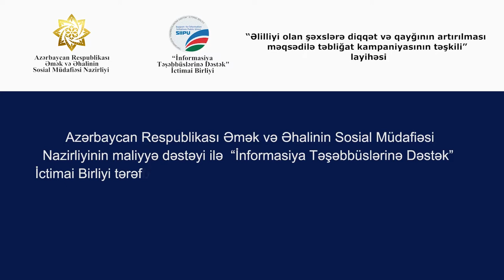Gözdən əlilliyi onun tələbə olmaz arzusuna mane olmayıb. Tələbə Əli danışır!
Yəqin hamıya bu şeir müəlifi ilə tanış olmaq maraqlı olardı. Bu dəfə gözdən əlilliyi olan dostumuz Əlinin qonağıyıq.
Qəhrəmanım tələbə Əli çox gənc olmasına baxmayaraq həvəskar səviyyətdə şeirlərini yazmaqda davam edir, özünün internet kanalı var və günün tələbinə uyğun olaraq onların daha geniş auditoriyada yayılması üçün çalışır.
Əlinin qonağı olduğumuz vaxtda onun gözdən əlilliyi olan dostları ilə mehribanlığının da şahidi olduq. O özündən yaşça böyük və təcrübəli dostlarından ilham və dəstək aldığını qürurla vurğulayır, yaşıdlarına isə bizim vasitəmiz ilə tövsiyəni bildirir.

Bu reportaj Azərbaycan Respublikası Əmək və Əhalinin Sosial Müdafiəsi Nazirliyinin maliyyə dəstəyi ilə “İnformasiya Təşəbbüslərinə Dəstək” İctimai Birliyi tərəfindən həyata keçirilən “Əlilliyi olan şəxslərə diqqət və qayğının artırılması məqsədilə təbliğat kampaniyasının təşkili” layihəsi çərçivəsində hazırlanıb.